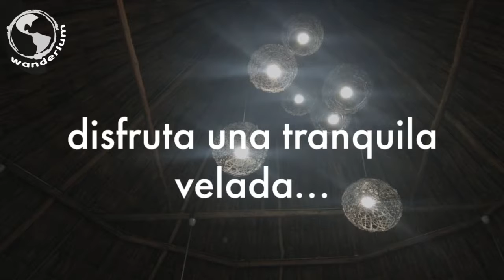Snorkel and swim in a cenote at night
Enjoy this night tour from Merida. Snorkel and swim at a Cenote.

In addition, get relaxed and have a good time: moon, stars, hammocks, swimming pool, pool chairs, garden, special illumination for this service.